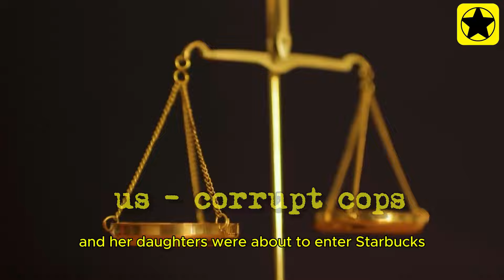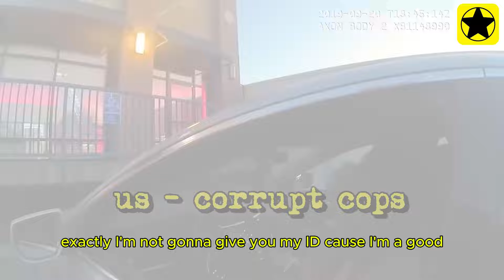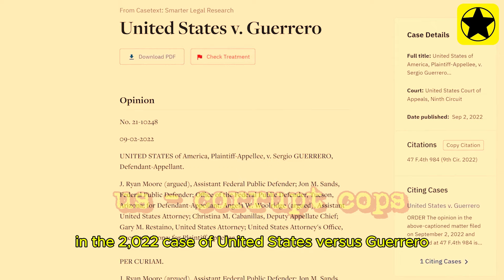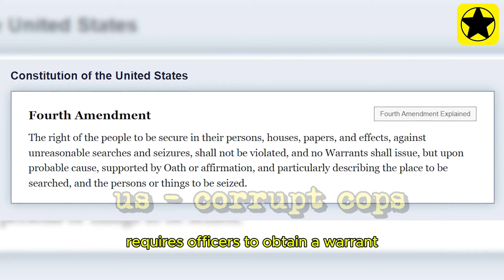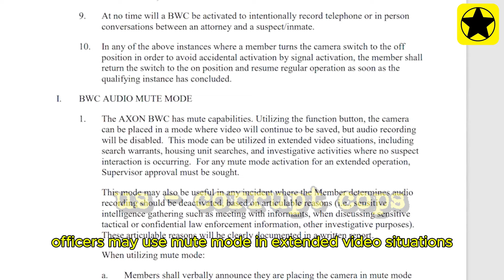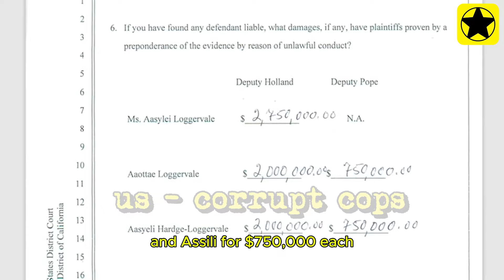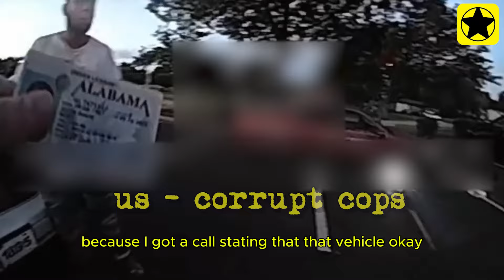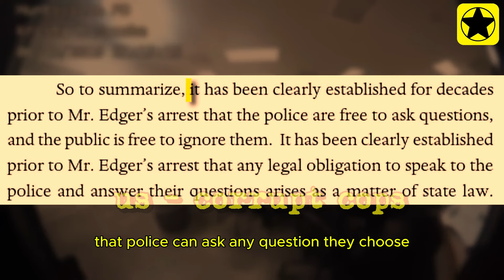Corrupt Cops Will Cost Their City $8,500,000 And GOT PROMOTED!| US Corrupt Cops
Discover how corrupt cops are costing cities millions in lawsuits and damages! In this episode, we explore a case where corrupt cops led their city to a staggering $8,500,000 payout. Join us as we dive into shocking stories of police misconduct, corruption, and the financial impact it has on communities.